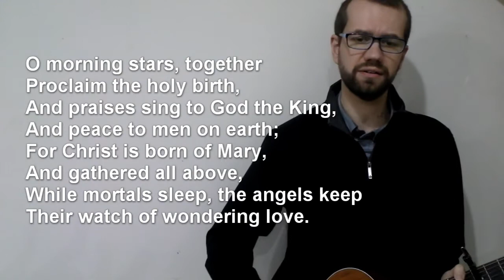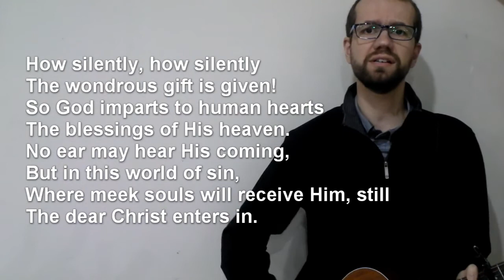17 O Little Town Of Bethlehem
Day 17 - O Little Town Of Bethlehem

Words by Phillips Brooks (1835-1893)